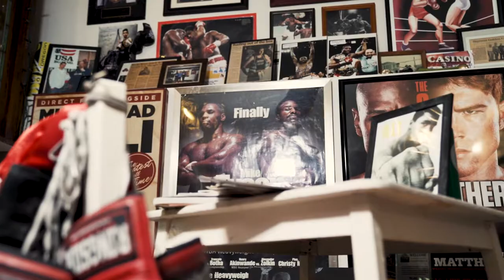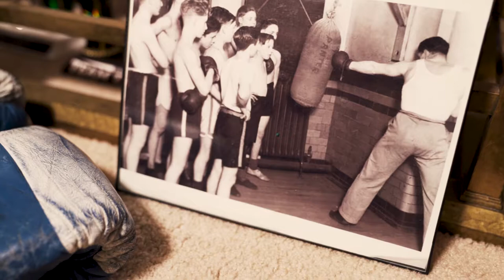A Boxing Life: Richard Miller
***Now Emmy Nominated - Best Feature Sports Story
Bend, Oregon boxing coach Richard Miller has trained numerous champions throughout his long career.

But it's the legacy he's leaving with the boys and girls and young men and women he's trained over the years that's leaving a lasting impact.

This is his Boxing Life.

Eric Lindstrom introduces us to the living legend.